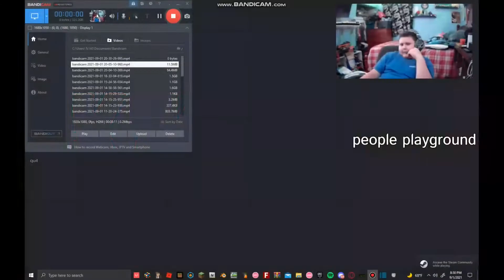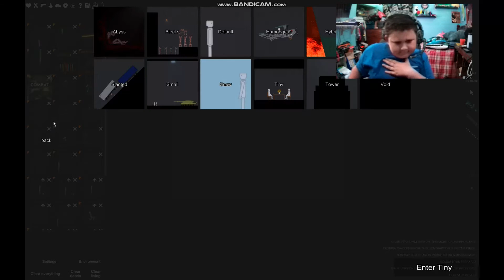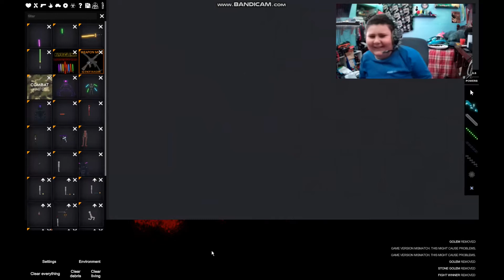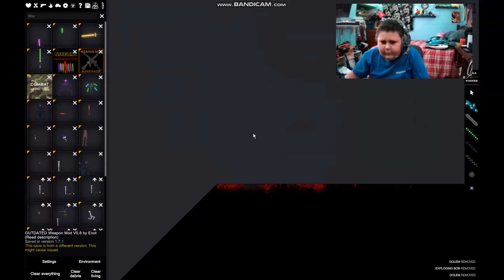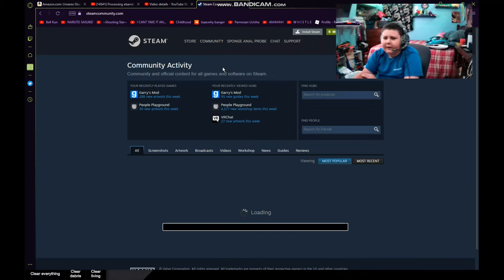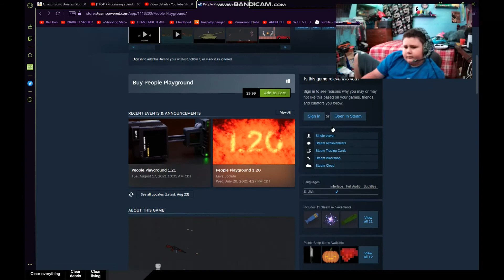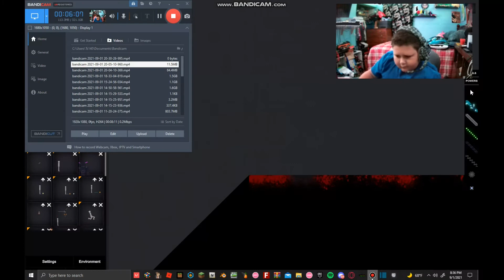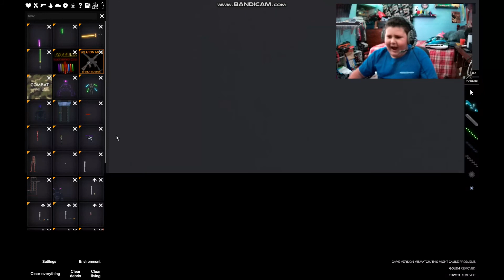People Playground Autism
Playing people playground and talking to my friend